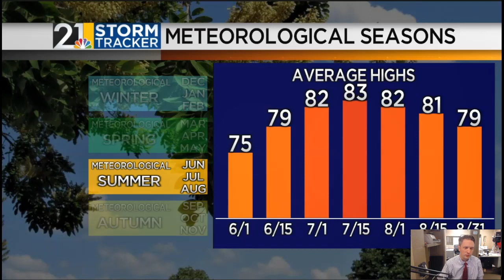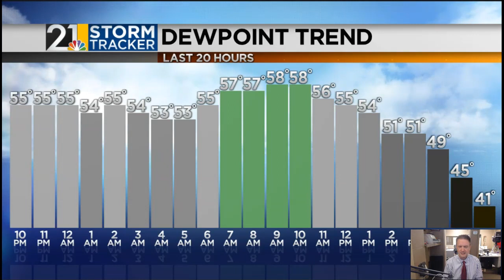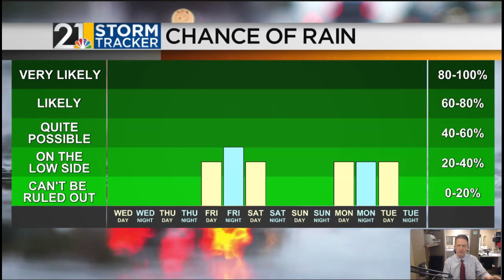How Long Will Comfy Weather Last? "Weather For Weather Geeks" 6/15/21